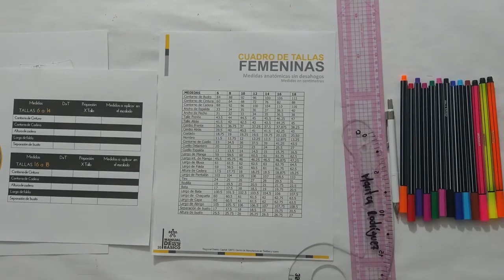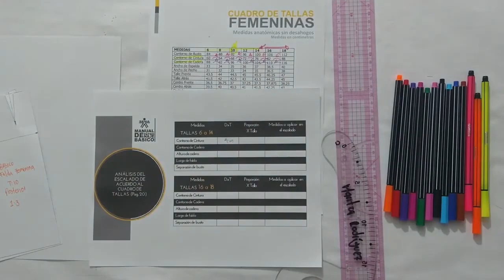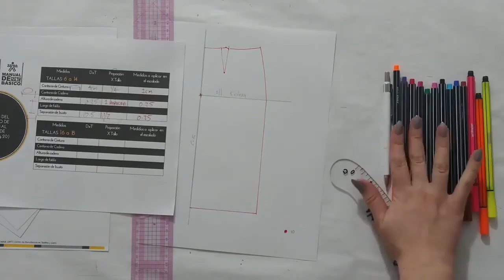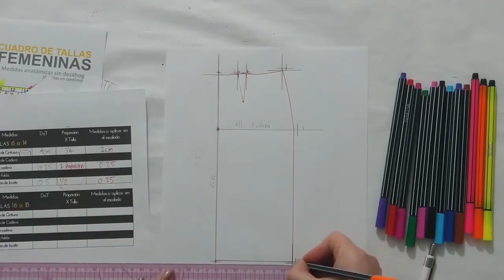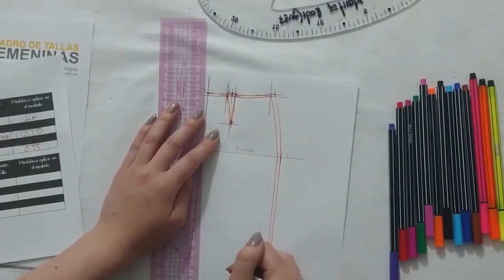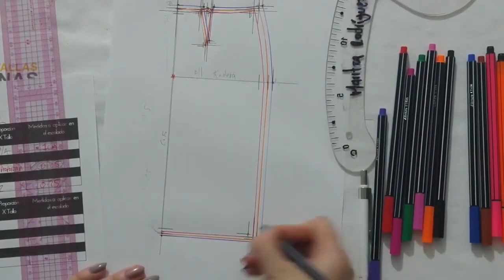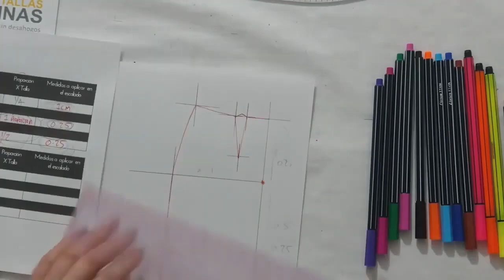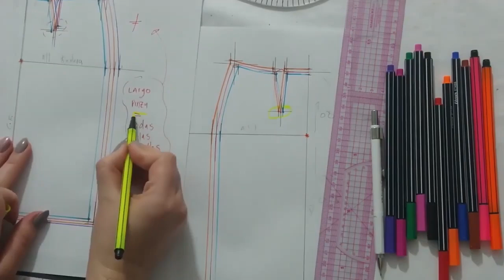Escalado De Falda Femenino